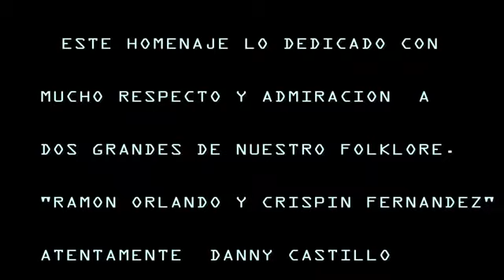Homenaje a “Ramón Orlando” - By “Darys Contreras” Instrumental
Hola mi gente aquí les presento este humilde Homenaje  a 3 grandes de nuestra música ellos  son  El Maestro “Ramón Orlando”, El maestro “Crispín Fernandez” y al Maestro “Joe Nicholas este popurrí está  interpretado por grandes músicos la cual fue dirigido y ensamblado por este servidor, le doy gracias a Dios y Danny Castillo (Machin Sax) por poner en mis manos este gran homenaje, gracias a todos los músicos participantes en esta gran obra musical por poner su gran talento gracias a:
Isaias Leclerc (Bajo)
Alexis Alexis Manuel Paula Guzman (Cuchi Tambora)
David Mercedes (Super Conga)
Elias Royal El Pesao (guira)
Luis Armando Ruiz (Kaki) Tptas
Randy De La Cruz (Fluger)
Danny Castillo (Saxos)
Darys Contreras II piano,efectos y teclados muchísimas gracias a todos y disfruten de este hermoso popurrí de algunos de los éxitos del maestro Ramón Orlando versión instrumental bendiciónes!! Para todos y que siga el merengue por siempre!!!